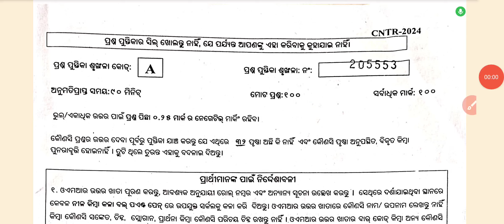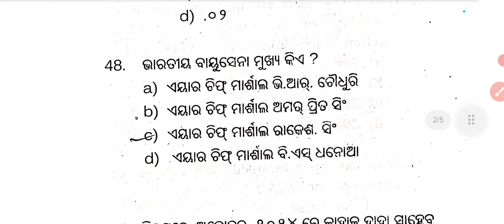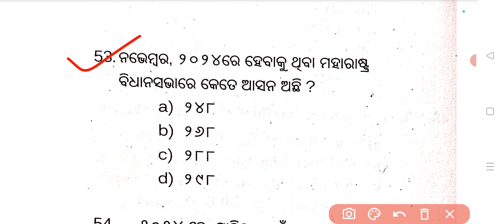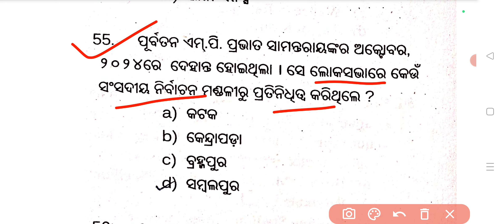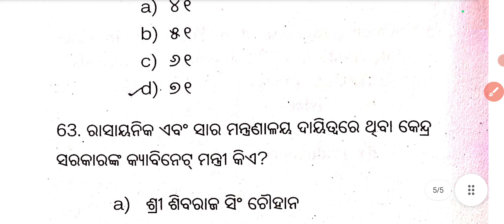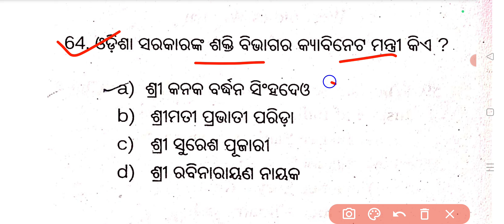Traffic Constable Current Affairs Analysis | Traffic Constable Unofficial Answer Key | OSSC Answer